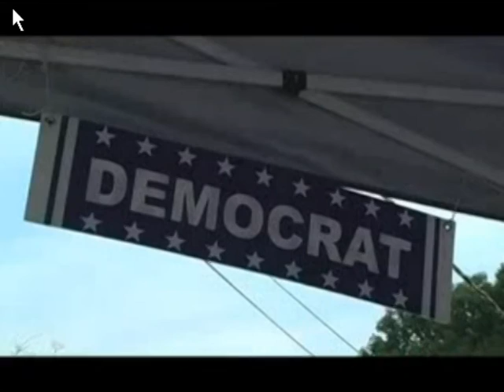Groovy Winchester Selectman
Michael Renzullo of Winchester, Connecticut said he wants to legalize marijuana.